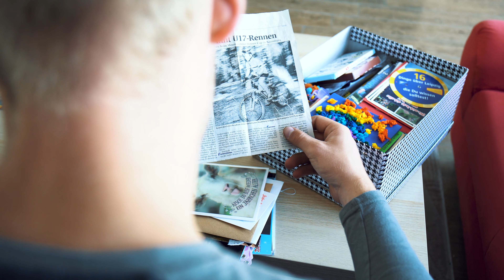Rookiestories - Meet our trainee Linus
Linus is doing an apprenticeship as a bike mechanic at ROSE Bikes.
Learn more about him and his aims!